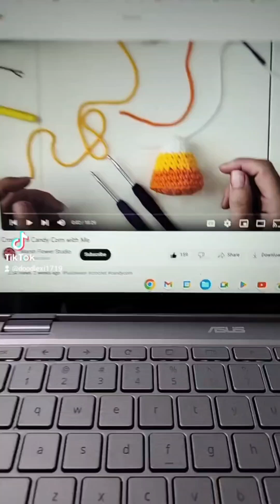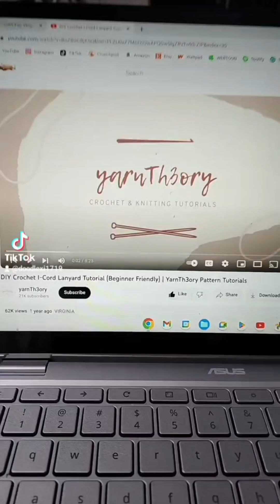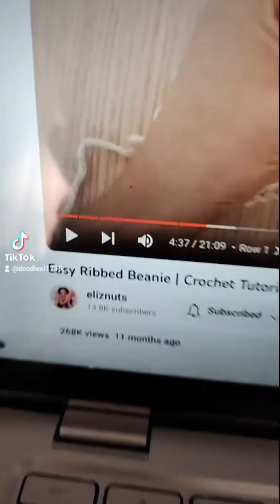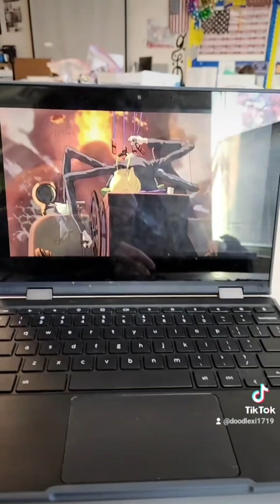♡Crochet Things♡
This is my latest Crochet TikTok Complation!! I hope you enjoy it♡

☆My Pintrest- @adarasaccessoriesarbitrarys

I hope you all have an amazing day/night! Love you all!! Stay safe & hydrated!!!💖💖💖